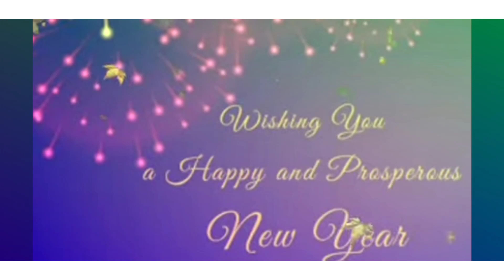Happy New Year